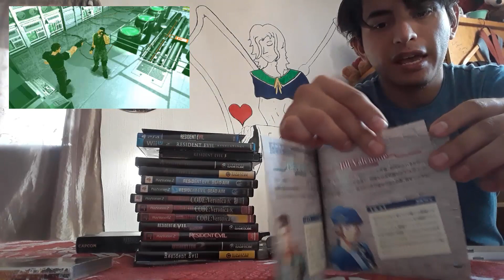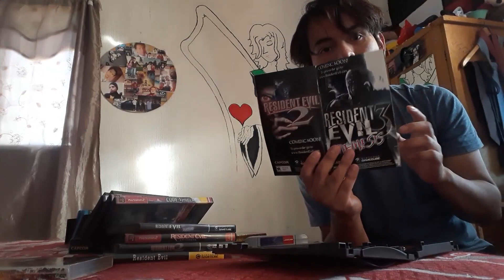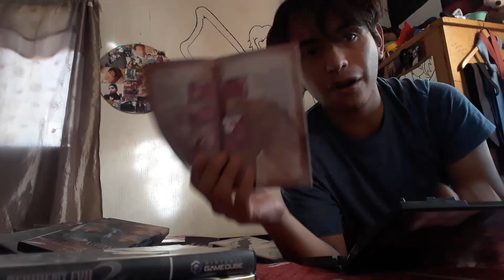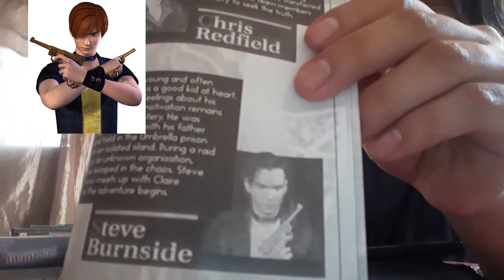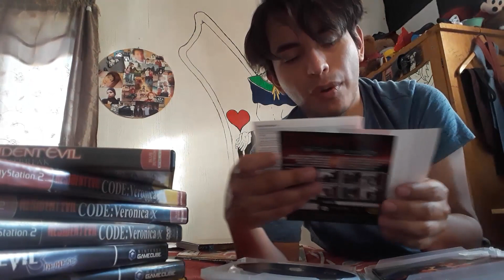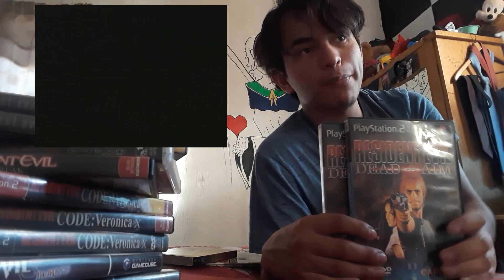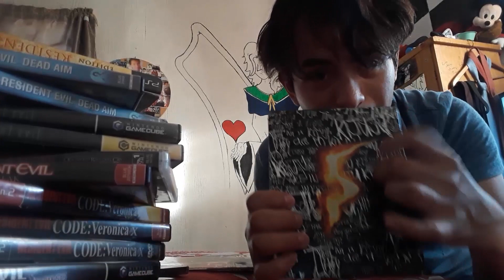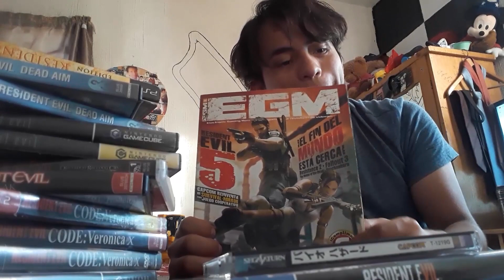RESIDENT EVIL COLECCION 2019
RESIDENT EVIL COLECCION